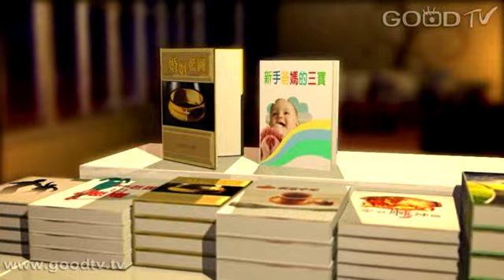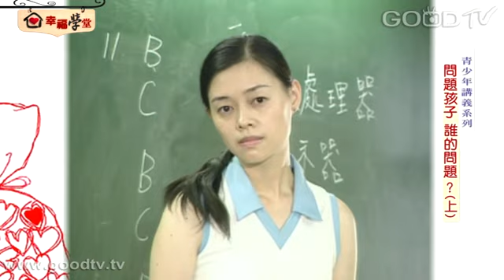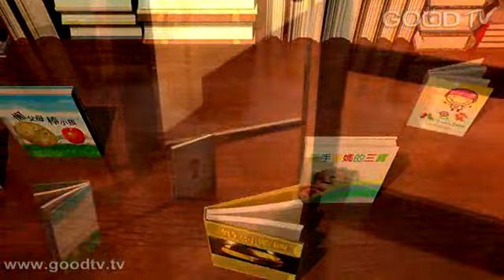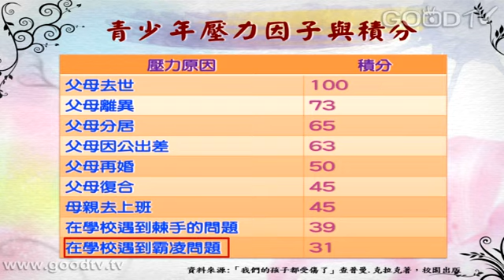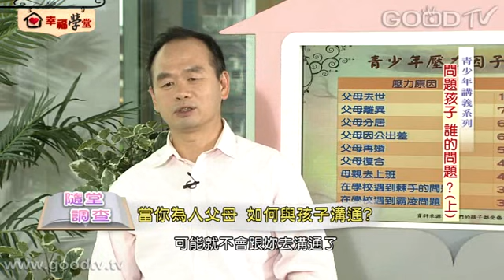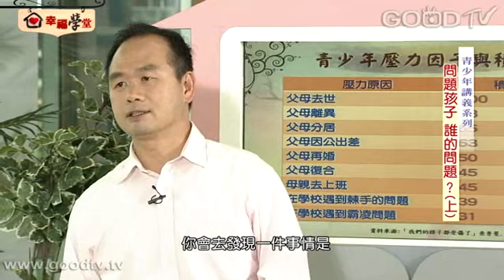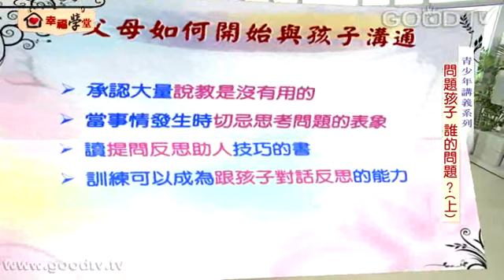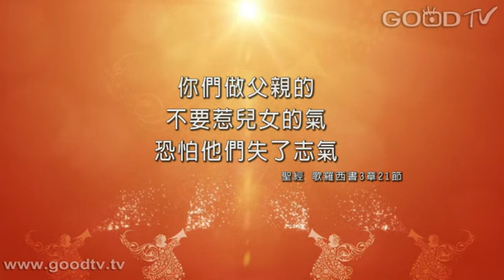幸福學堂~青少年講義(5)-問題孩子，誰的問題？(上)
主講大師：國立台灣師範大學公民教育與領導學系副教授-謝智謀
什麼是問題孩子？跟父母頂嘴、打肚環、飆車...算是問題孩子嗎？青少年時期的孩子出現這些令人傻眼的舉動，身為家長的你，是漠視？是責罵？如何發現孩子的行為可能將要誤入歧途...身為父母或老師的你不能錯過！